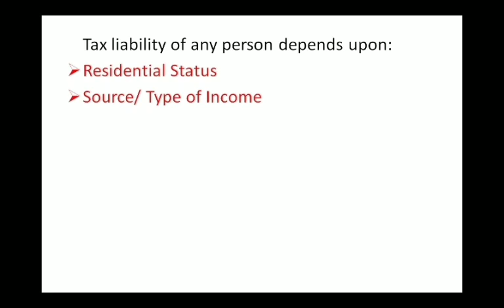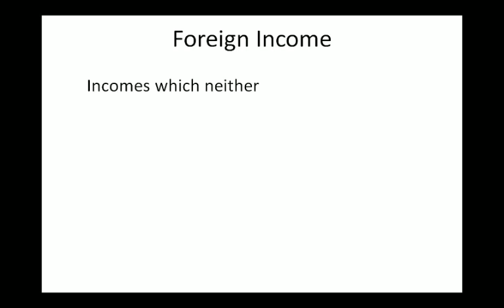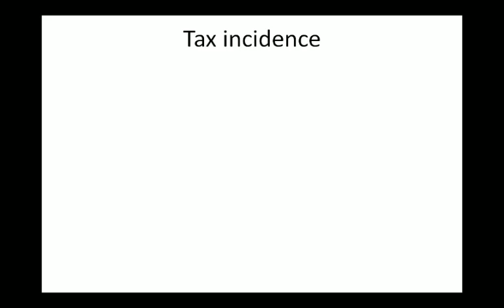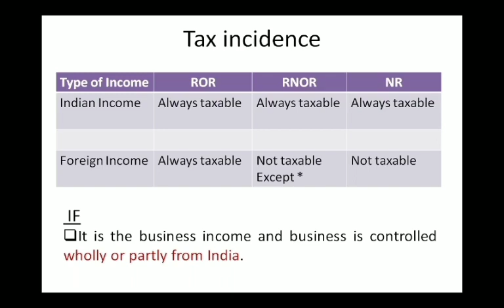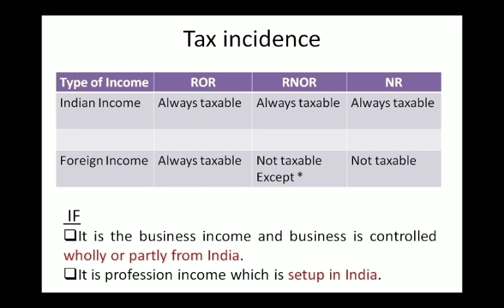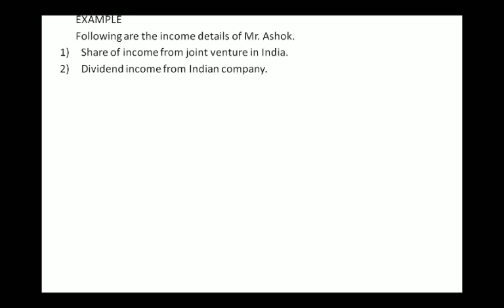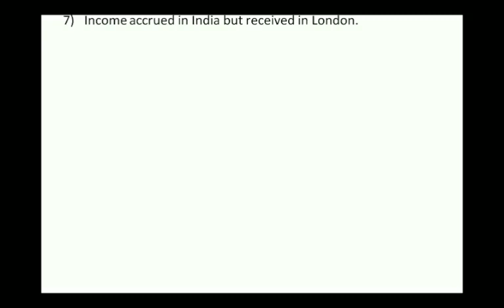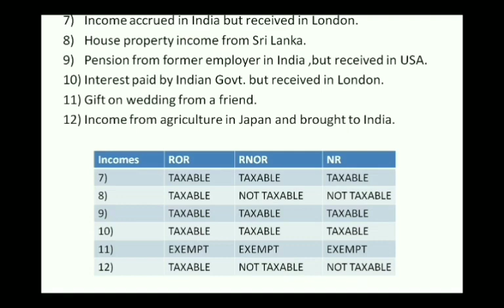Incidence of Tax & Residential status || How to compute tax liability of ROR, RNOR, NR .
In this video I have explained the tax incidence and how to compute tax liability of ROR, RNOR and NR from all source of incomes.